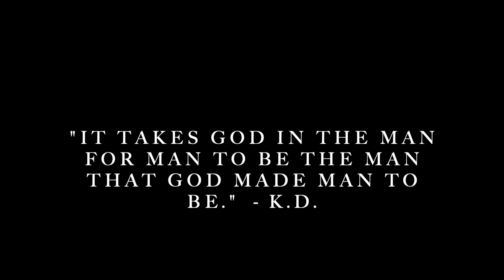High School 2021 Slideshow!